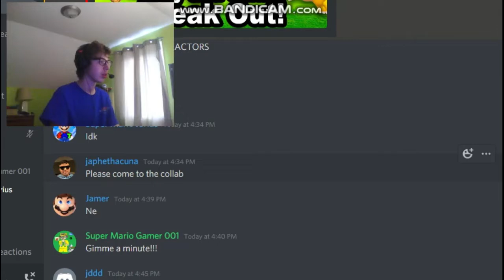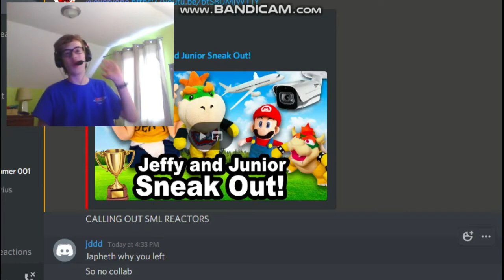THEY GOT CAUGHT!!! || SML Movie: Jeffy and Junior Sneak Out! Reaction!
-SMG001, 2020